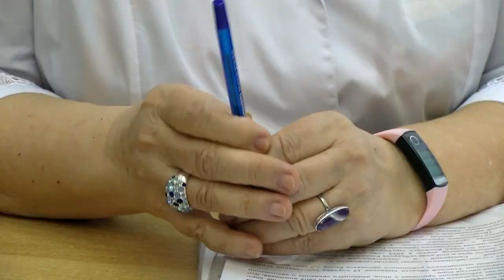Первый случай заболевания корью зарегистрировали в Сарове